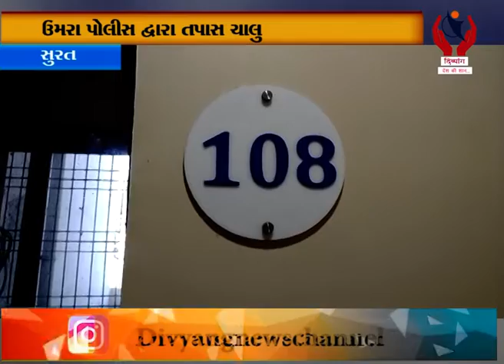Surat l Sargam Shopping Center Ringroad Pase Raheta Doctor Sathe Thagai l Divyang News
Surat l Surat Na Sargam Shopping Center Ringroad Pase Raheta Doctor Sathe Thagai l Divyang News